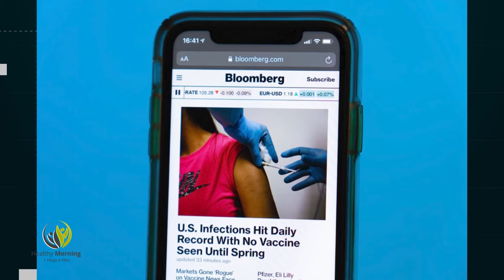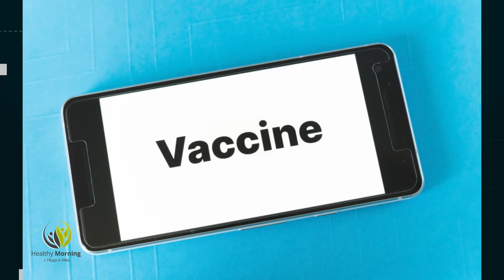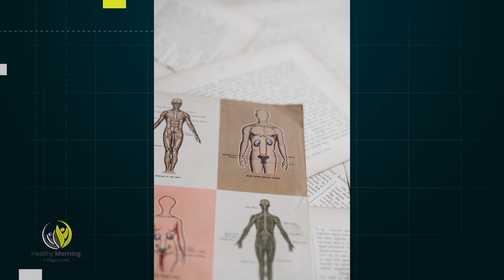Говорим със СЗО - Healthy Morning (Еп.15)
Във време на пандемия СЗО е регулиращият фактор, който функционира като координиращ орган на международното здравеопазване.
Българското подразделение на СЗО следи за мерките и процесите, които се случват на територията на нашата република.

- Кой са най-важните изисквания, които ние, като част от света трябва да прилагаме?
- Как да се преборим с нарастващата пандемия?
- Каква е ползата от ваксинация и кога, всеки желаещ може да получи ваксина?

На тези и още въпроси, ще отговори председателят на СЗО за България доц. Михаил Околийски, само в студиото на Healthy morning.